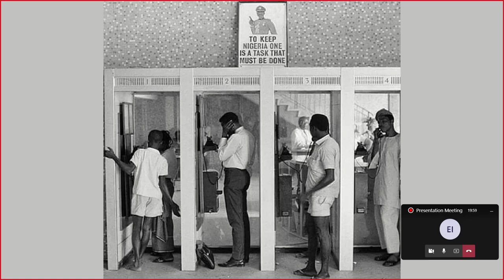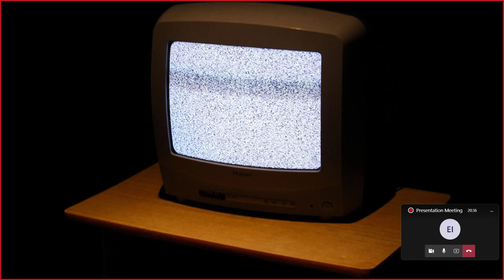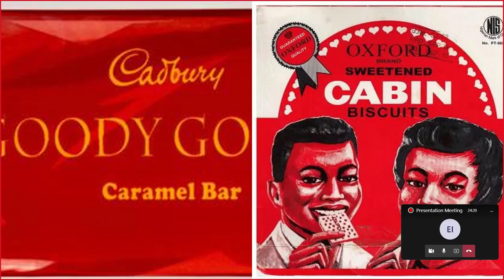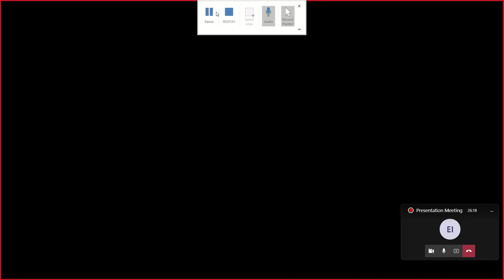Throwback Thursday_Sandra